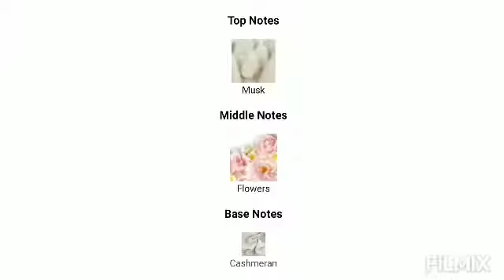Pure Musc for her - Narsico Rodriguez Fragrance notes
Pure Musc For Her by Narciso Rodriguez is a Floral Woody Musk fragrance for women. This is a new fragrance. Pure Musc For Her was launched in 2019. Longevity is moderate. Sillage is moderate.